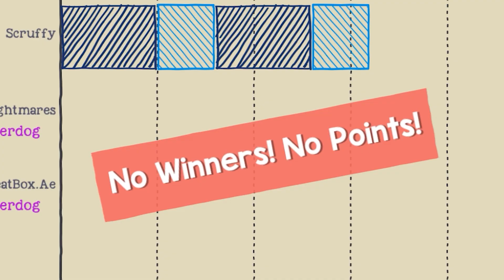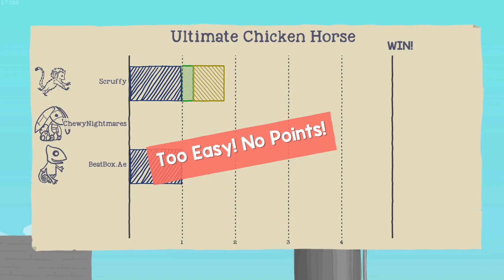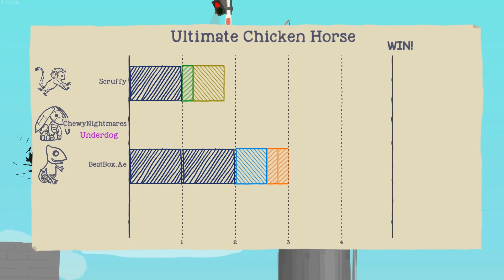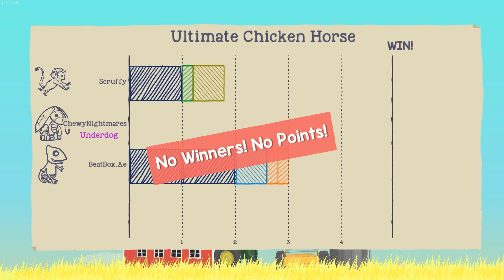Trolling Some Noobs! The Oddities Play Ultimate Chicken Horse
In Todays video, The Oddities Play Ultimate Chicken Horse and Gallant decides to mess with some noobs who barely have played this crazy game in this ultimate chicken horse funny moments!

The Oddities Play Team!

Welcome To The Oddities Play!
We are a group of friends who love playing games together. here you will find a bunch of different gameplay videos and you get to watch us through our crazy Lets play gaming adventures. Some games you will find in our let's plays are minecraft, roblox, among us and many more awesome games!